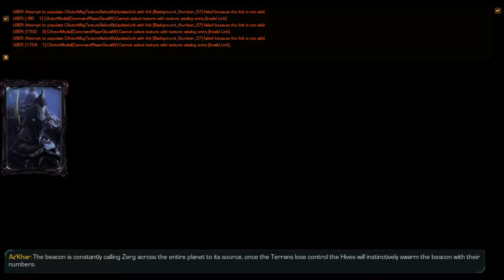StarCraft 2 - Brood 03 - Call from the Dark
Brood 02 - Duty of Care

Follows Az’Khar a Broodmother of a small Zerg Brood following the fall of the Queen of Blades. While the Dominion and rival Broodmothers battle across the face of Char, Az’Khar must plot to escape or face extinction.